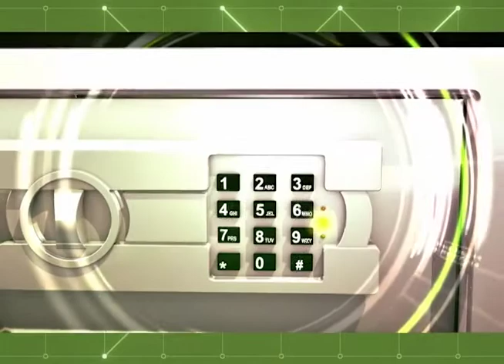28ª festa do cupuaçu é realizada de 27 a 30 de abril em Presidente Figueiredo - Am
05º BLOCO AGORA 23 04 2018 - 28ª festa do cupuaçu é realizada de 27 a 30 de abril em Presidente Figueiredo  - Am